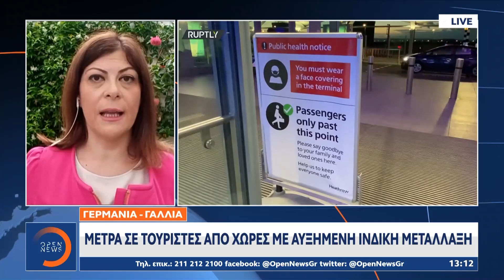Περιορισμοί σε Βρετανούς τουρίστες από χώρες της Ε.Ε. Ευτυχείτε! 29/6/2021 | OPEN TV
H Γερμανία και η Γαλλία ανησυχούν για την ινδική μετάλλαξη και δεν διστάζουν να ξεκαθαρίσουν τη θέση τους ότι θα εφαρμόσουν το μέτρο της καραντίνας για τις χώρες που δεν θα πάρουν έγκαιρα μέτρα απέναντι στους Βρετανούς.